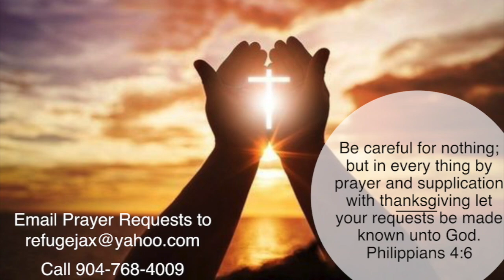Knowing The Times ... Bishop Kenneth Groover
Not convinced that we're living in the last days? Come search the scriptures with us.